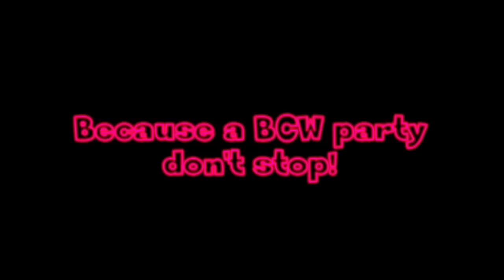BCW-WNY: Rikishi outdoor party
WWE Legend Rikishi made an unforgettable appearance in BCW.